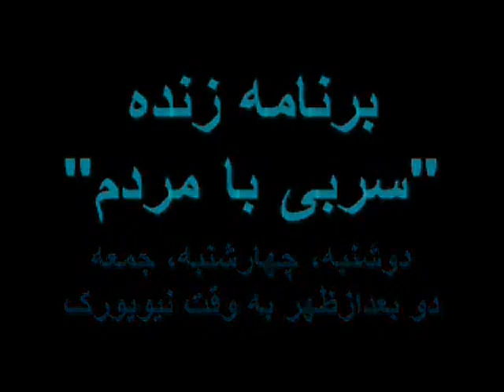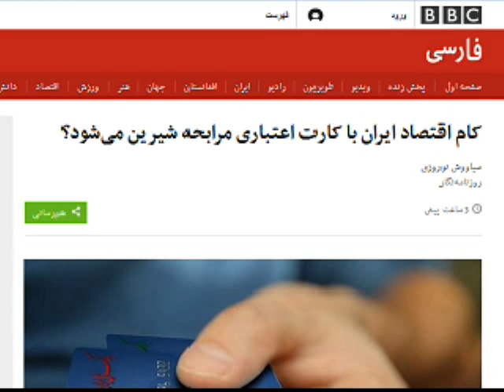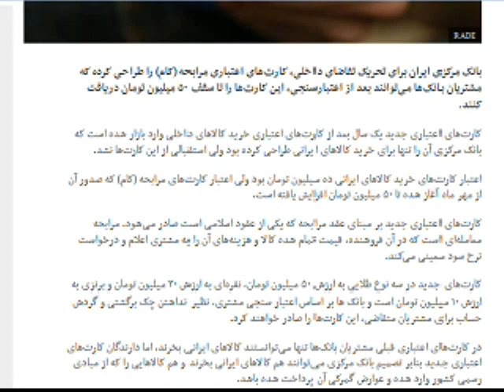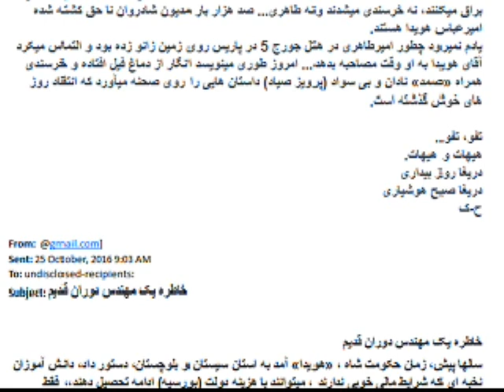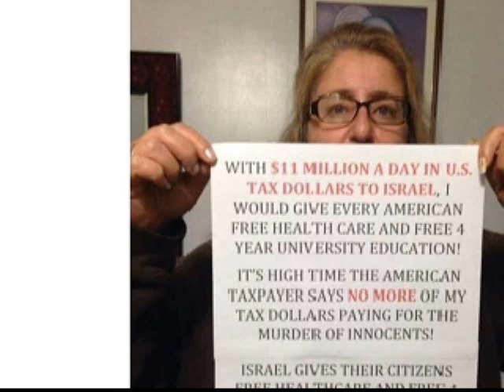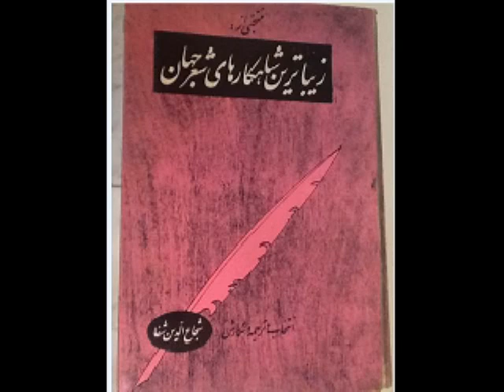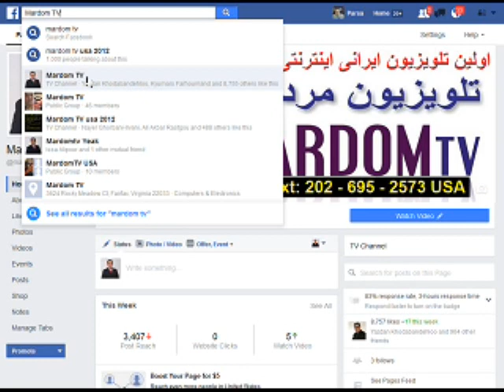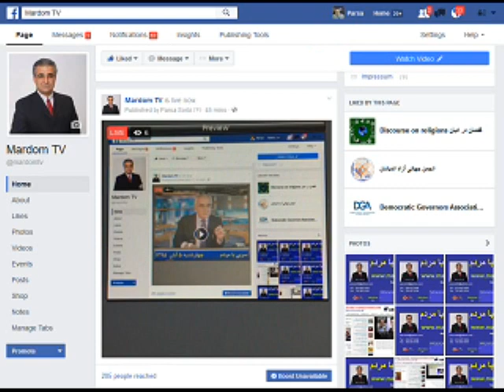Sorbi 2016-10-26 * Persian TV * Mardom TV usa * ​سربی با مردم ​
​وقتی که طرفداران پهلوی دروغهای شاخ دار میگویند , من و شما را مجبور میکنند که حقیقت را آشکار کنیم . ​